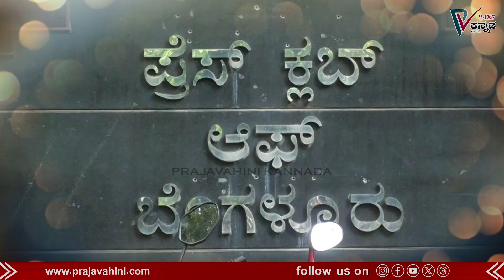Press Club Election | ಪ್ರೆಸ್ ಕ್ಲಬ್ ಆಫ್ ಬೆಂಗಳೂರು 2024-2025ನೇ ಸಾಲಿನ ಚುನಾವಣೆ | Prajavahini